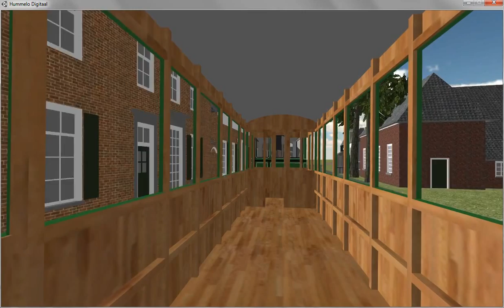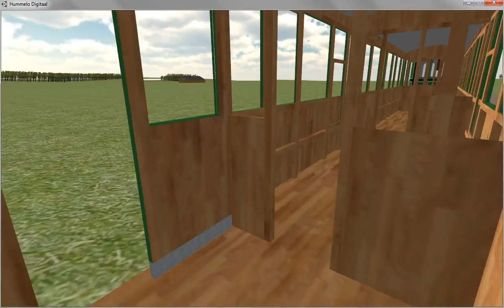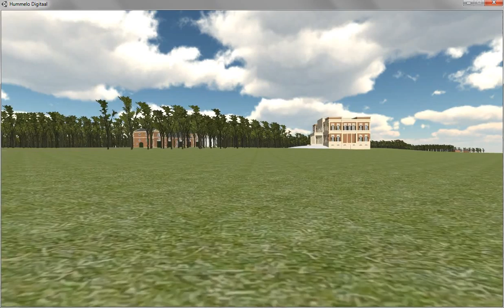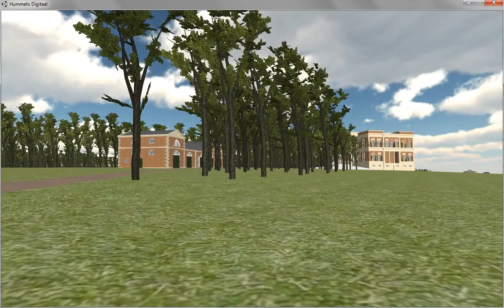Hummelo 1900 - april 2013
Beleef Hummelo zoals het was. Mijn streven is door een digitaal model te maken van Hummelo in het verleden het mogelijk word het verleden weer terug te zien en zo een virtuele tijdreis te maken.

De stoomtrein rijdt weer en je kunt meerijden door Hummelo naar kasteel Enghuizen. In het filmpje maken we deze rit in 1900.